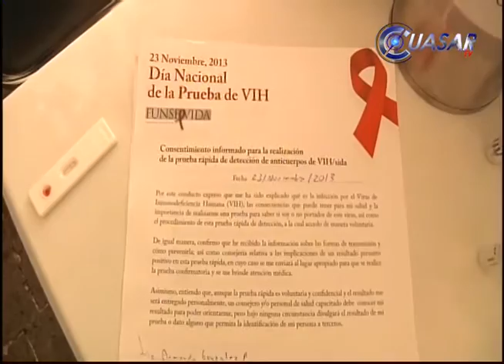Exámenes gratis para detectar SIDA en Morelia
En lo que va del año se han detectado 214 casos nuevos de personas portadoras de SIDA en Michoacán, la secretaría de salud enfrenta este problema a través de diversas campañas de prevención señaló la jefa del departamento de enfermedades de transmisión sexual y SIDA, Juana del Carmen Chacón Sánchez...